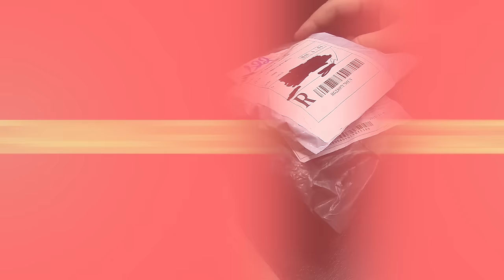Супер часы с Китая ⌚️ беспроводная зарядка за 5 рублей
Теперь ВСЕ скидки и акции мы собрали специально для вас на нашем сайте, ВАМ осталось только выбрать - пользуйтесь.

Геарбест
(пройди по ссылке, чтобы воспользоваться купоном)